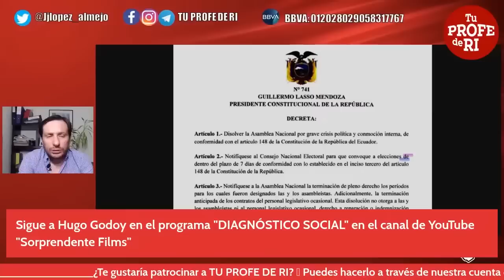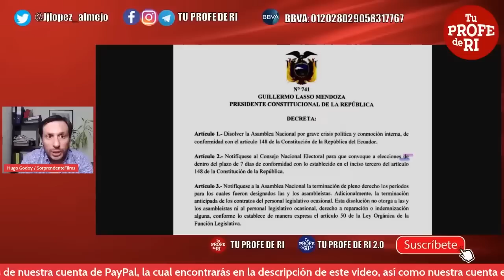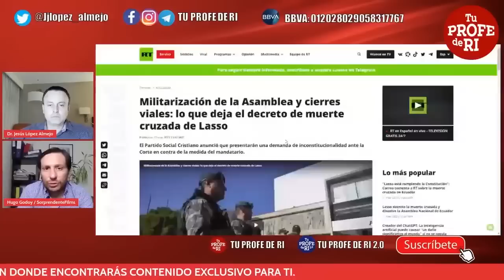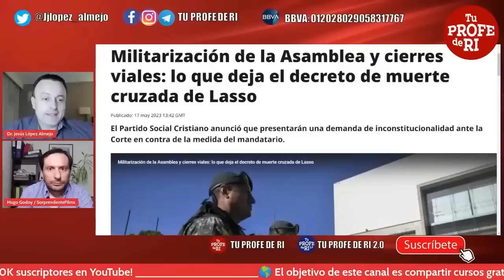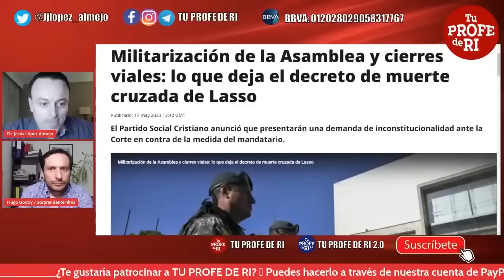¿QUÉ SIGNIFICA EL TÉRMINO: "MUERT3 CRUZADA" EN ECUADOR?